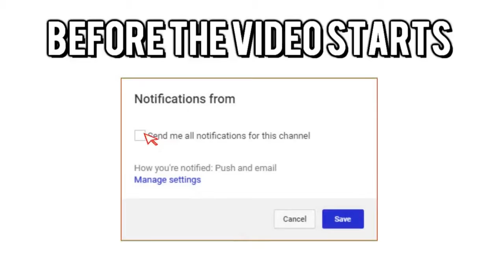2018 New Year's Day Fireworks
Happy New Year's Day! Celebration with Fireworks!

➜ Race Points Manager Tutorials: Coming Soon

➜ Mouse i use